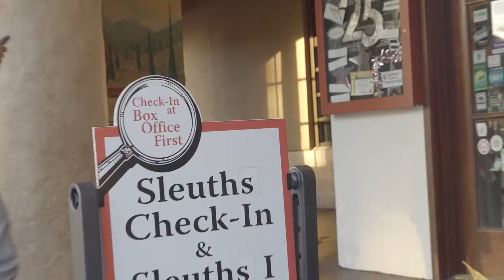Sleuths Mystery Dinner Shows Promo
20170410 Promo Video